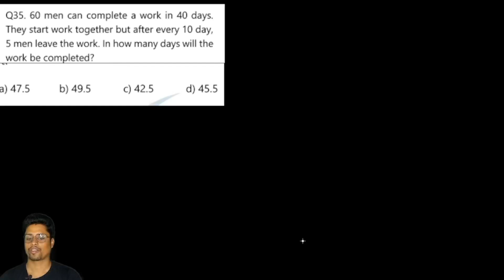60 men can complete a work in 40 days.They start working together but after every 10 day. 5 men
60 men can complete a work in 40 days.They start working together